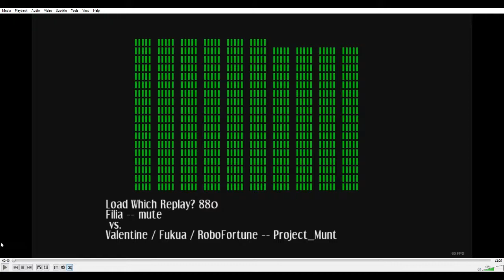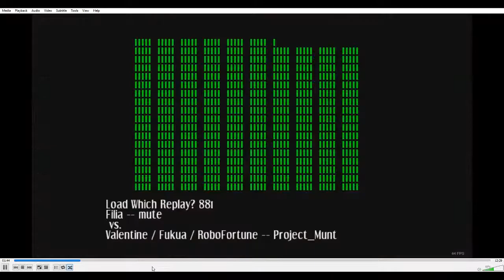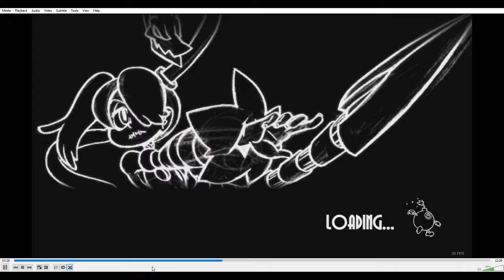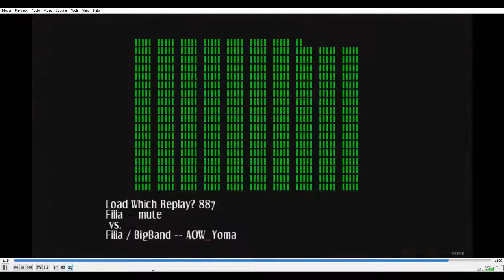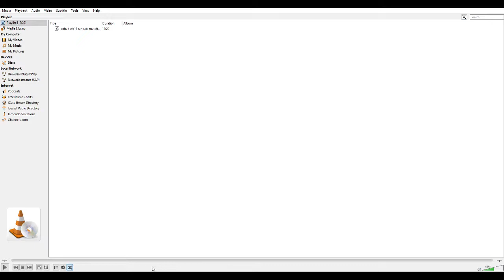Skullgirls OCE Match Analysis - Cobalt's Week 16 Ranbats matches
tired boi rears his ugly voice once again - yoma